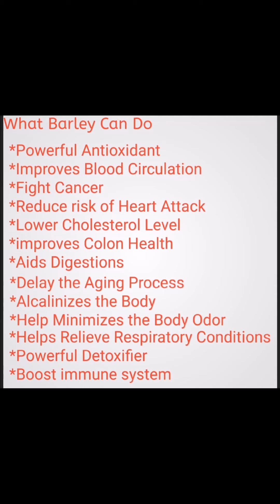HOW TO CURE HYPERTHYRODISM(so many kinds of disease)